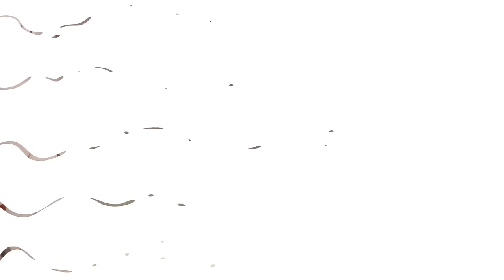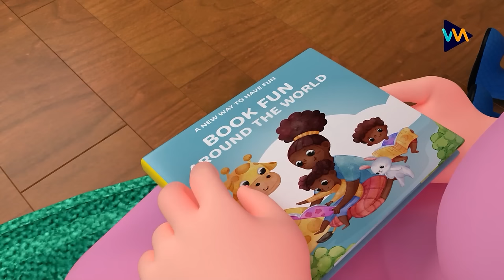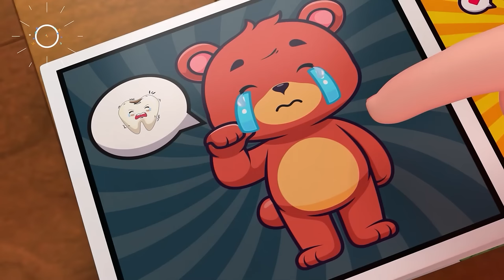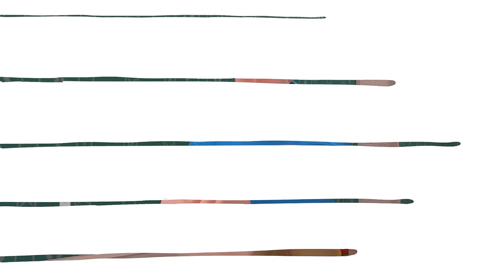Police , Doctor, Fireman Songs - Police Officer Songs + Bingo Songs | Nursery Rhymes & Rosoo Songs